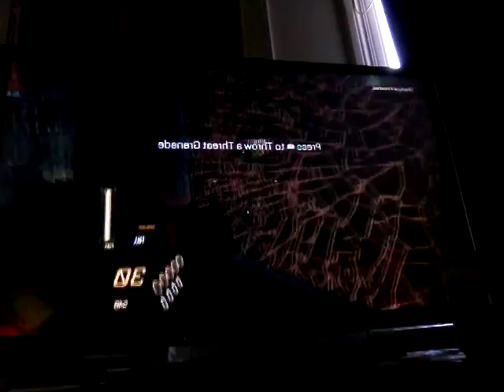Call of duty advanced warfare.